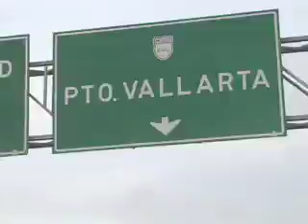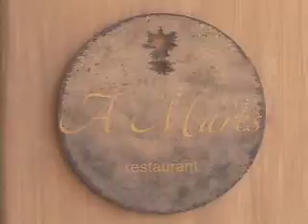Destinos In Mexico / Produccion Bebo Bianchi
Bebo Bianchi Presidente & Ceo Destinos In. @bebobianchi